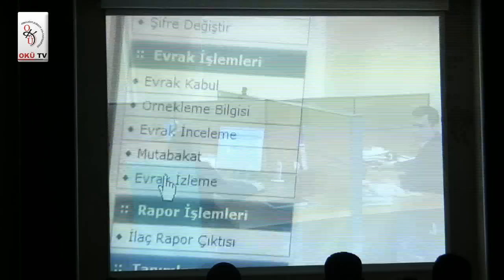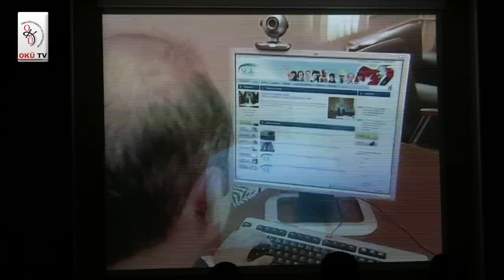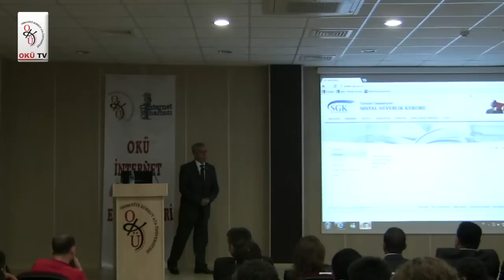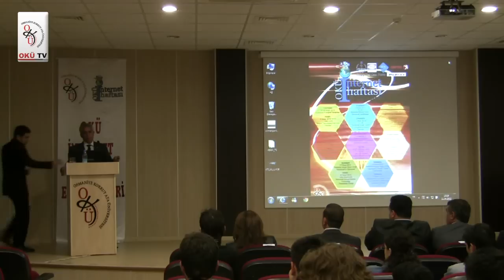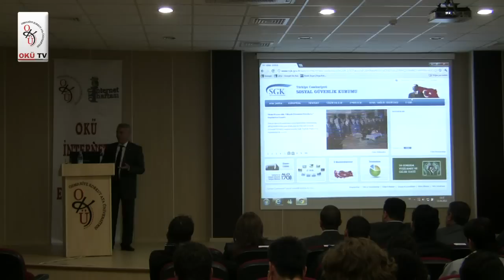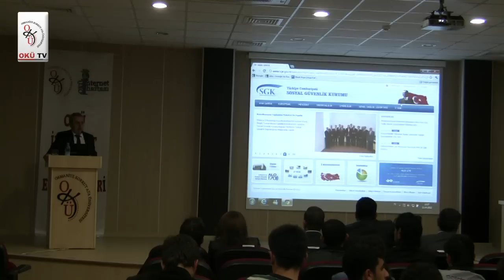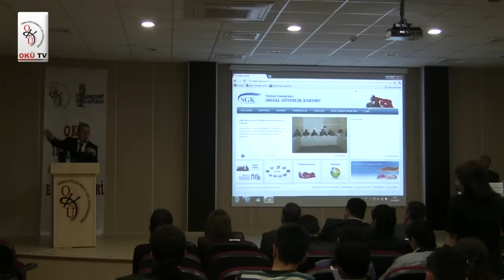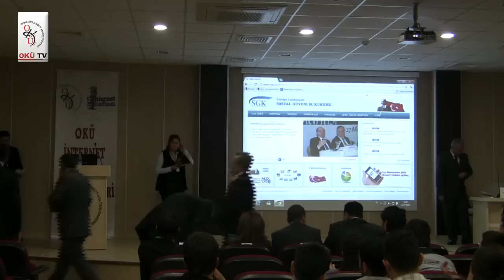E-Devlet Uygulamaları ve SGK Bilgilendirme Toplantısı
11 Nisan 2012 günü OKÜ İnternet Haftası Etkinlikleri, SGK İl Müdürlüğü tarafından düzenlenen E-Devlet Uygulamaları ve SGK Bilgilendirme Toplantısı ile devam etti.

Osmaniye Korkut Ata Üniversitesi Rektör Vekili Prof.Dr. Sabri ULUKANLI'nın da katıldığı program, Sosyal Güvenlik Kurumu Osmaniye İl Müdürü Mehmet KORKMAZ'ın açılış konuşması ile başladı.Haberin Devamı için Tıklayınız: